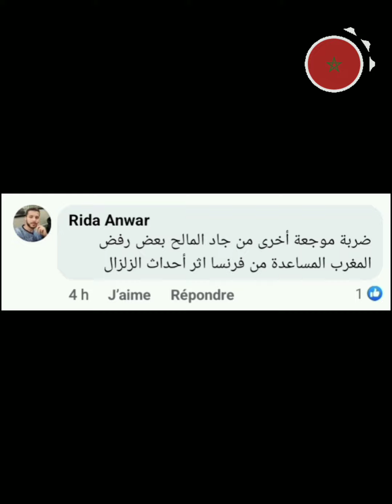المغربي جاد المالح يحرج صحفية فرنسية أنا لست فرنسي أنا مغربي 🇲🇦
نزيد ولا 🤨 ؟
حرف (ن) زلافة خاوية فيها حمصة واحدة.
شفتي العمق ؟؟

فرجة ممتعة
كنحبنكم 💙

عنوان الفيديو : المغربي جاد المالح يحرج صحفية فرنسية أنا لست فرنسي أنا مغربي 🇲🇦

المغرب
أيام زمان
زمان
ايام زمان
آذان المغرب
المغرب
Maroc
Morocco
المغرب الذي في خاطري
المغرب البسيط
المغرب
المملكة المغربية
اسرار الحسن الثاني
أمقران
كويرة
فرحات حشاد
محاولة انقلابية فاشلة
انقلاب الصخيرات
انقلاب البوينغ
الاوباش
سنوات الرصاص
انتفاضة 1965
انتفاضات 1984
محاولة انقلابية
hassan 2
hassan ii
mohamed 6
moulay rchid
moulay rachid
moulay lhassan
prince moulay hassan
lalla khadija
lalla salma
princesse lalla salma
mohamed sadiss
hassan tani
salma bennani
سلمى بناني
الحسن الثاني
ملك المغرب
المغرب
الشعب المغربي
الملك محمد السادس
اخبار المغرب
اخبار المغرب اليوم
الصحراء المغربية
أخبار المغرب
ولي العهد
الاولى المغربية
لالة سلمى
لالة خديجة
أميرات المغرب
مولاي رشيد
الحسن الثاني,

 ليلة القدر
مسجد الحسن الثاني بمدينة الدار البيضاء
Maroc
Morocco
أوفقير
تزمامارت
إنقلاب الصخيرات

فرجة ممتعة 💙🇲🇦👌